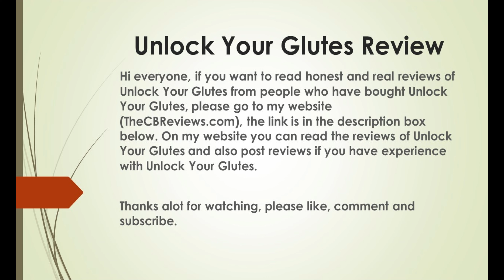Unlock Your Glutes Review (Unlockmyglutes.com)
Unlock Your Glutes Review, that's what we are going to cover in this video.

[Music]

Hi everyone, if you want to read honest and real reviews of Unlock Your Glutes from people who have bought Unlock Your Glutes, please go to my website (TheCBReviews.com), the link is in the description box below. On my website you can read the reviews of Unlock Your Glutes and also post reviews if you have experience with Unlock Your Glutes.